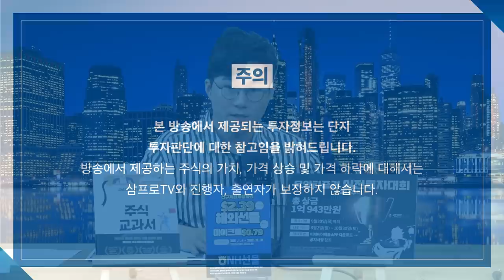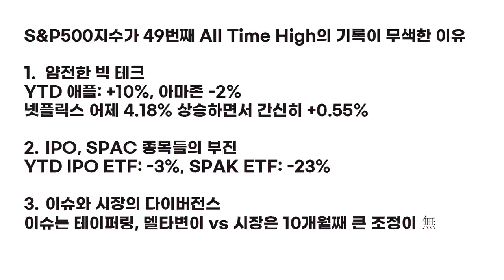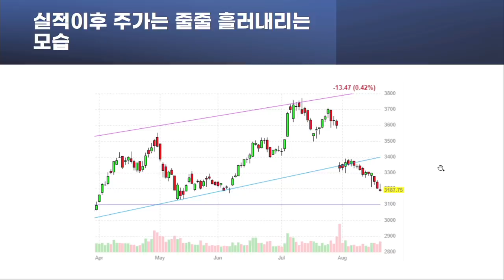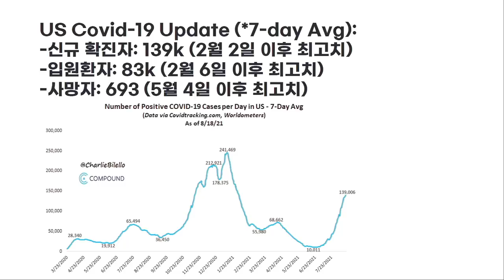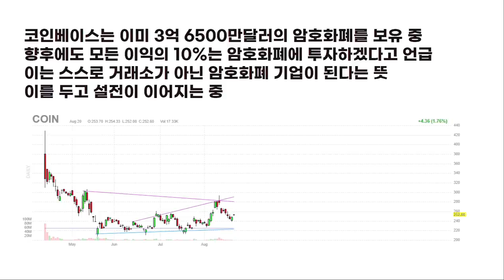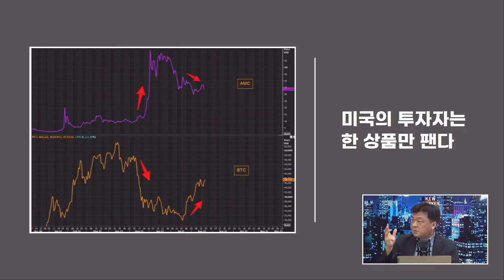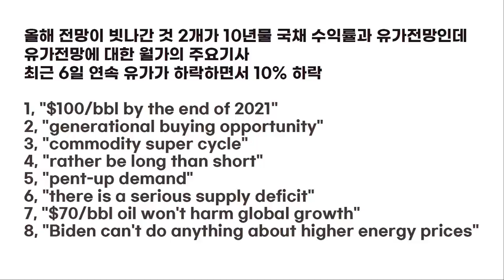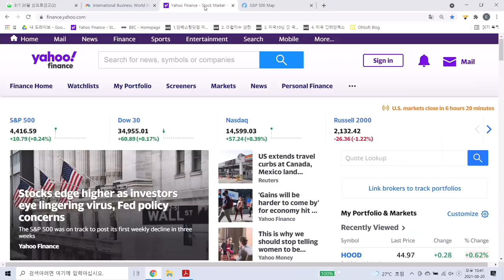[글로벌 개장시황] 견조한 S&P500, 높아지는 공포지수 f. 미국주식에 미치다 장우석 본부장